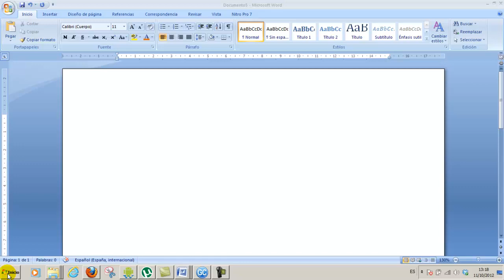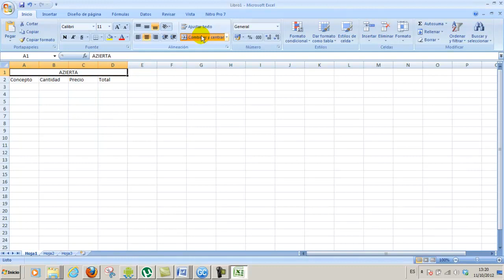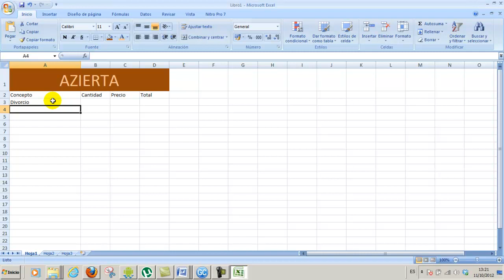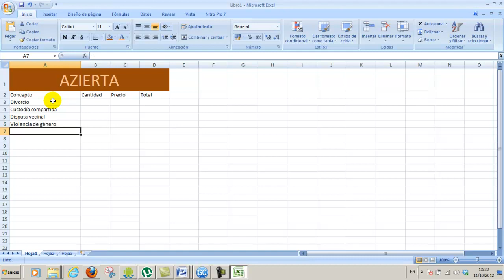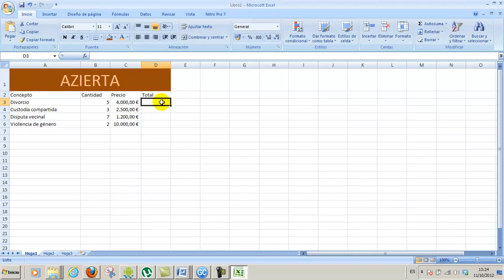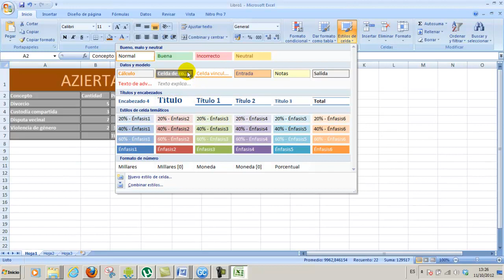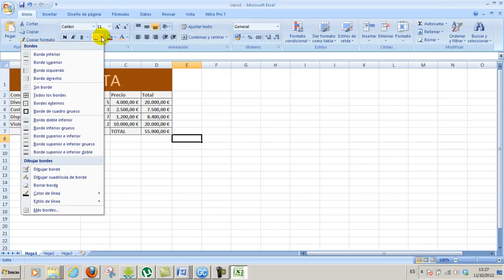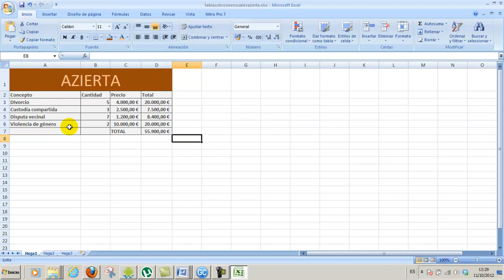Ofimática Excel 05 Unidades, precios y totales 02 Fórmula multiplicar Informática Academia Usero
En este ejercicio se crea una lista con unidades y precios de distintos conceptos, y se usa una fórmula para multiplicarlos, se copia y finalmente, se usa la autosuma para sumar el total de la factura o ticket.